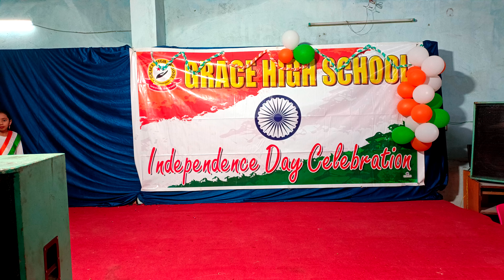Jahan paon mein Payal hath mein kangan